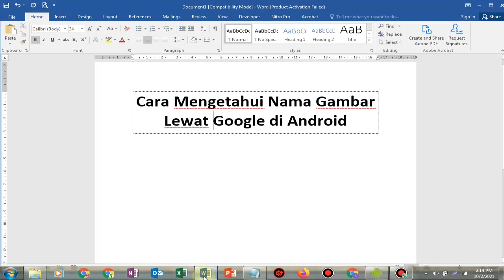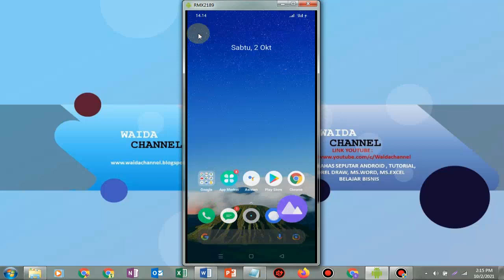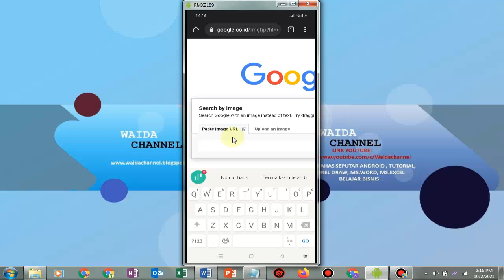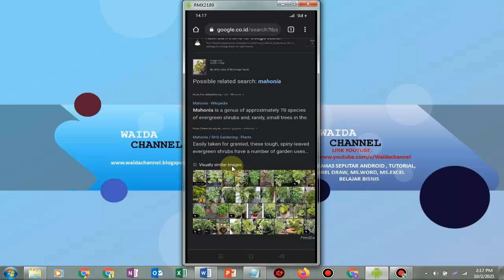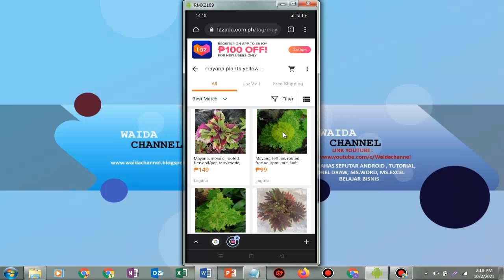Cara Mengetahui Nama Gambar Lewat Google di Android (Cara Mencari Nama Lewat Gambar)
Hai Sobat kali ini Channel Waida akan membahas tentang Cara Mengetahui Nama Gambar Lewat Google di Android (Cara Mencari Nama Lewat Gambar)